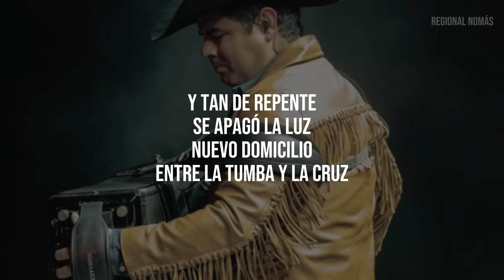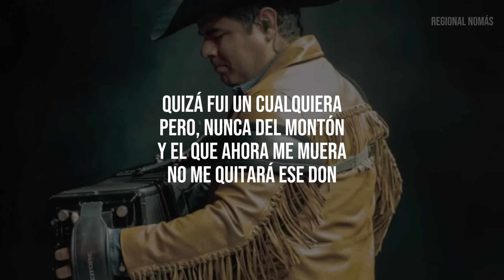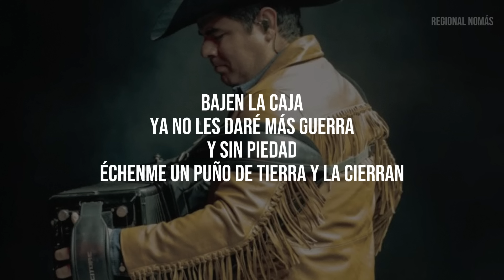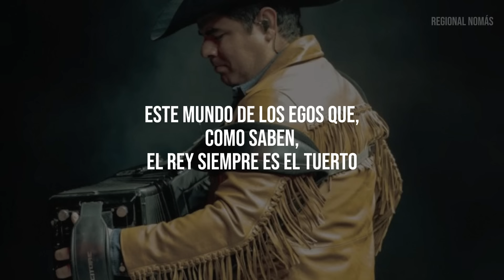Alfredo Olivas - El Día De Los Muertos (LETRA)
El Día De Los Muertos (Lyrics)
Alfredo Olivas, Con Letras

Letra:

Se llegó el momento
Ya ni escogí la madera

Que estaba en lista de espera

Yo nunca me detuve
A organizar mi sepelio
¿Cuántos invitados?
¿Cuáles evangelios?

Y tan de repente
Se apagó la luz
Nuevo domicilio
Entre la tumba y la cruz

Al clan de los muertos
Ahora, soy nuevo egresado
Hoy, oficialmente
Comenzará mi legado
A llevarse a cabo

Quizá fui un cualquiera
Pero, nunca del montón
Y el que ahora me muera
No me quitará ese don

Bien, yo tuve la culpa
Porque sabía que era mortal
Pido una disculpa
Por no atacar ese mal

Si ya estaba enterado
Que era alérgico a la muerte
¿Qué hago en este sitio?
Donde ahora yazco inerte
Bajen la caja
Ya no les daré más guerra
Y sin piedad
Échenme un puño de tierra y la cierran

Por hoy, a mí, a mí se me acaba de acabar el mundo
Este mundo de los egos que, como saben, el rey siempre es el tuerto
Yo ya estaba condenado y voy a seguir esperando sus regalos
El día de los muertos